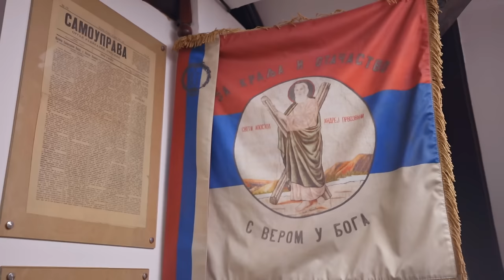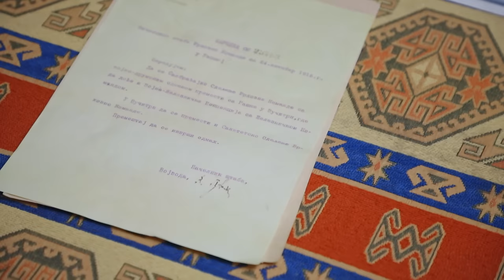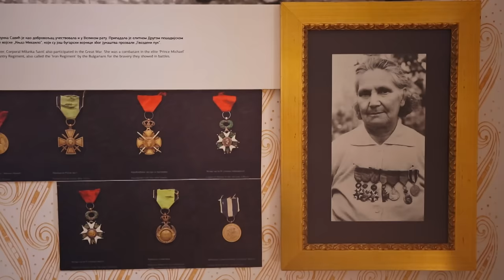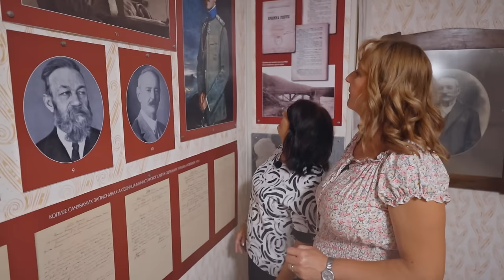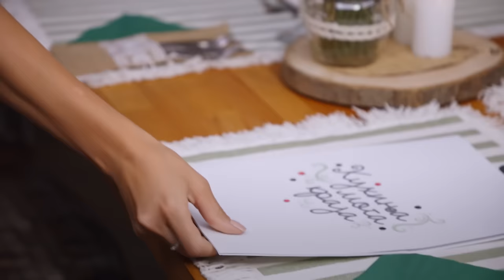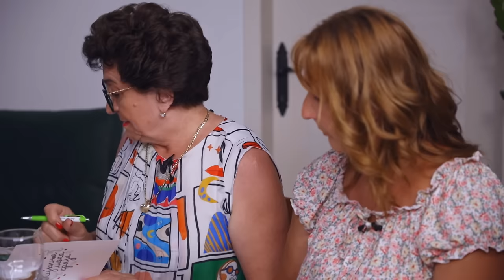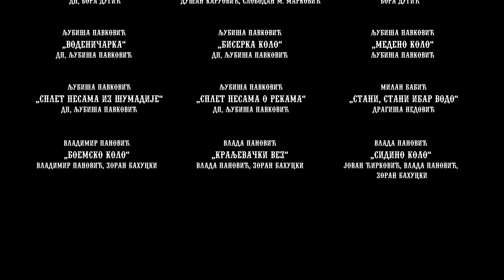Kuhinja moga kraja: Supnje, Raška / Milica Milićević / sezona 18/1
Sedam novih dama iz sedam različitih krajeva Srbije spremno je za putovanje, druženje i kuvanje sa Kuhinjom moga kraja.

Kao i do sada, nijedna od njih nije profesionalna kuvarica ali su sve vrlo vešte i raspoložene da se predstave svojim specifičnim specijalitetima karakterističnim za mesta iz kojih dolaze. Isto tako, one će prikazati i sve lepote i zanimljivosti svojih krajeva.

Sezonu otvara vitka plavuša, za pesmu uvek raspoložena Milica Milićević koja je u selu Supnje, nadomak Raške našla svoj mir. Milićevići su tu sebi napravili malo poljoprivredno domaćinstvo prepuno zanimljivih detalja za koje je zadužena upravo domaćica.

Kroz sedam nedelja ove dame će sa radošću podržavati jedna drugu u takmičenju za nagradu od 200.000 dinara, koju osvaja ona domaćica koja je po ocenama svojih saputnica i suparnica spremila najbolji ručak i ostavila najbolji utisak.